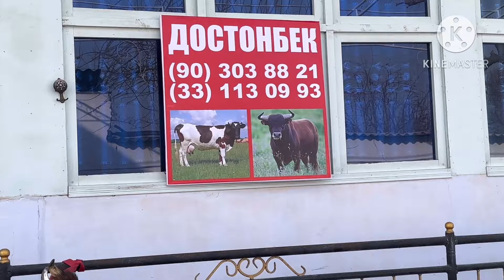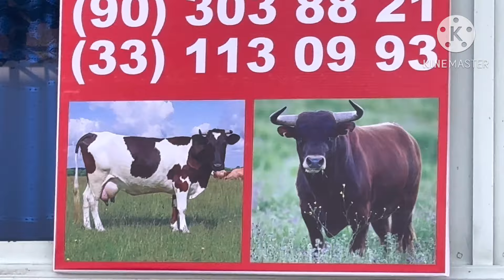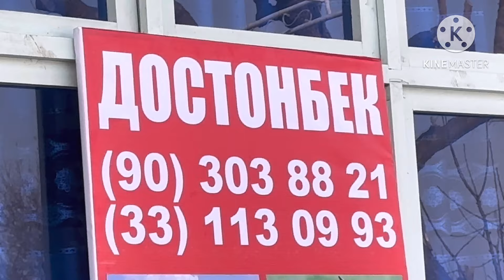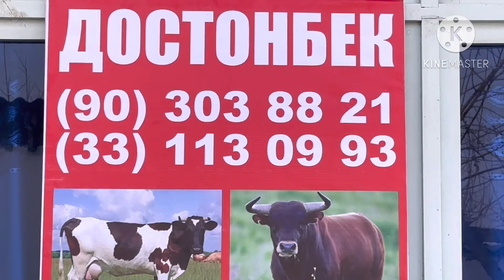ШВЕД ОЛА СУТЛАРИ КУП СИФАТИ ЗУР ГУЗАЛ СИГИРЛАР СОТИЛАДИ SOTILADIGON SIGIRLAR NARXI 12 февраля 2024 г